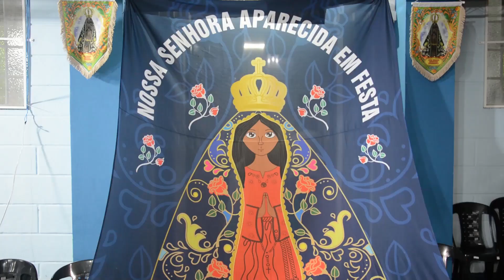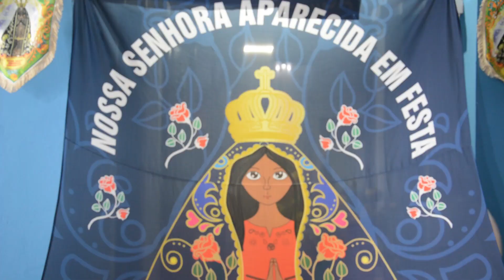Festa de Nossa Senhora Aparecida 2023 apoio Vereador Pedro Delfante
Festa de Nossa Senhora Aparecida de 03 a 12 de outubro de 2023
Apoio Vereador Pedro Delfante sempre presente